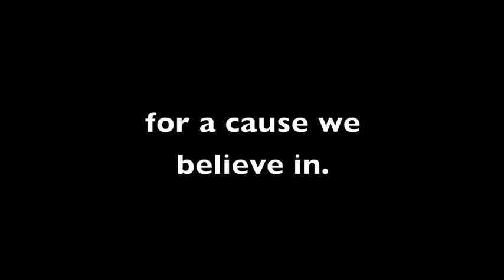Dancescape XII Highlights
A video overview of Dancescape XII, held at Level 3 Nightclub on May 21, 2011.  Clips of performances, red carpet, and behind the scenes